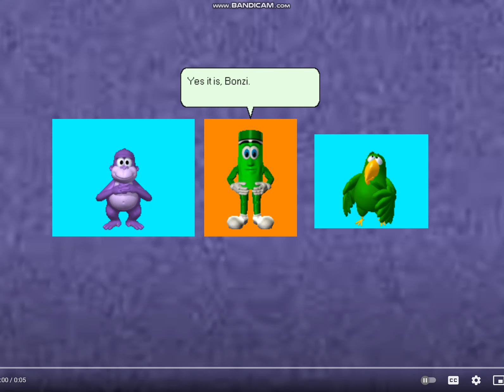Bonzi, PM Green and Peedy, and the Klasky Csupo Logo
Klasky Csupo belongs to Nickelodeon
No rude/mean/hurtful comments please!